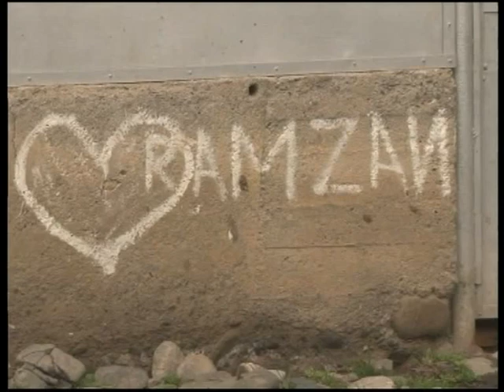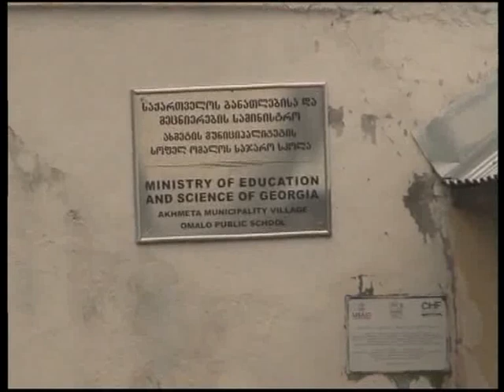ახალგაზრდები სირიაში - რეპორტაჟი პანკისიდან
სირიაში ბაშარ ასადის რეჟიმის წინააღმდეგ საბრძოლველად სხვადასხვა ქვეყნის მოქალაქეები, არაფორმალურად ჩადიან და სხვადასხვა ისლამისტურ დაჯგუფებებს უერთდებიან. ასეთი რადიკალური დაჯგუფებაა „ისლამური სახელმწიფო“, რომლის ერთ ერთი ლიდერიც პანკისის ხეობის მკვიდრი თარხან ბათირაშვილი იგივე ომარ ალ შიშანია. ბათირაშვილი ერთადერთი არაა ვინც პანკისის ხეობიდან სირიაში ჩავიდა და ასადის რეჟიმს ებრძვის, ბოლო პერიოდში ყველაზე გახმაურებული საქმე კი, პანკისის ხეობის სოფელ დუმასტურიდან, სირიაში ოჯახის ნებართვის გარეშე წასული მოსწავლეების ისლამ კუშტანაშვილის და რამზან ბაღაკაშვილის მიერ საბრძოლო მოქმედებებში მონაწილეობის მიზნით საქართველოს საზღვრის უკანონოდ გადაკვეთაა. ნახეთ რეპორტაჟი პანკისის ხეობიდან.